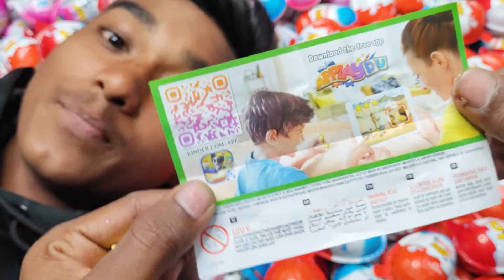Red- 100 Colored Glitter Kinder Joy Surprise Toys Opening A Lot Of Kinder Joy Candy ASMR